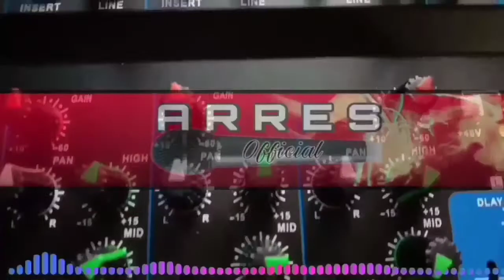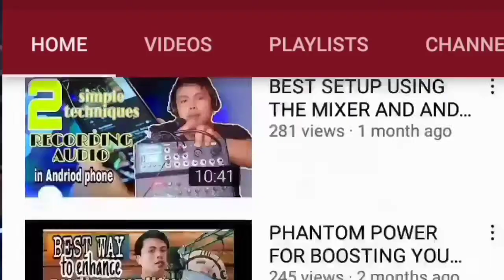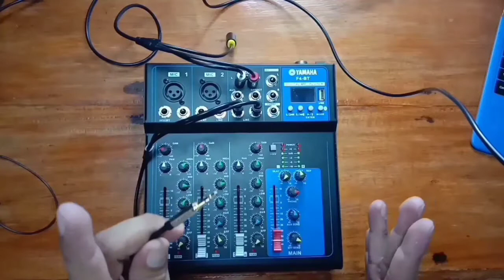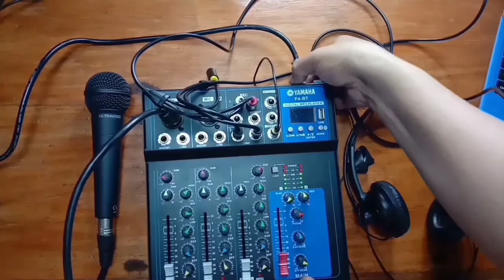How to Connect Android Phone to mixer WITH BACKING TRACK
Hello guys this is ARIEL. Welcome to ARRES Official.
Sa channel na 'to ay matutunan natin ang mga DIY projects at mga review of products na related to music.
I also love singing  that's why gumagawa din po tayo nga song covers.

In this video i will be showing you on how to add backing track using this mixer and android phone setup for live streaming, podcasting, and recording purposes.

vention audio splitter
RCA to Trrs
RCA to Trs

streaminglive, livestreaming gear, yamahaf4bt how to connect yamaha f4bt to android for live streaming